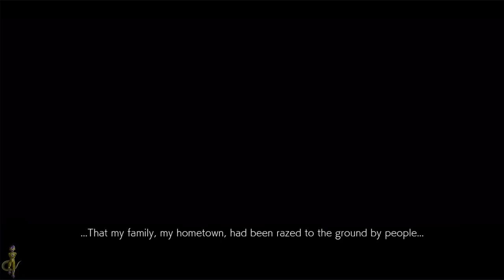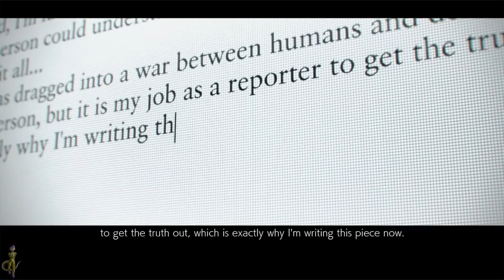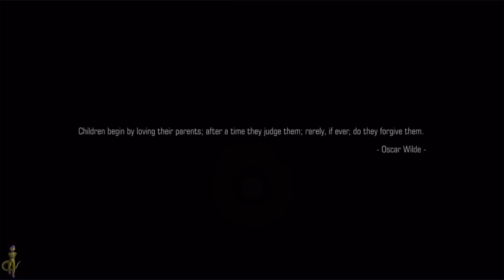FRIEZA PLAYS TEKKEN 7! FIRE FINALE!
In today's TekkenTuesday Lord Frieza finally beats the game! And boy, what a crazy ending this game has!